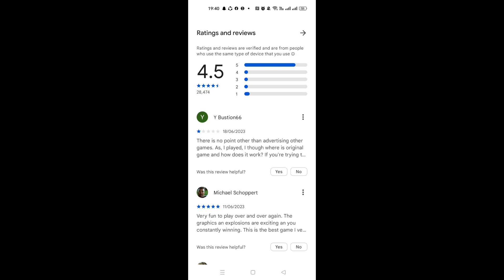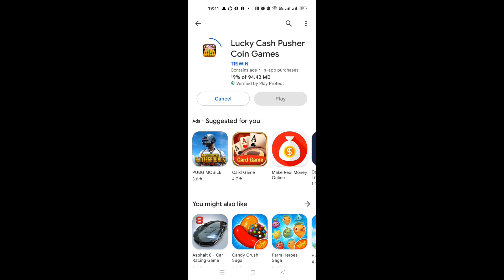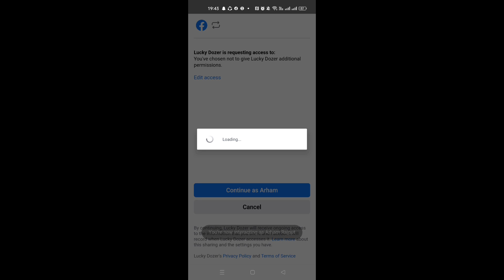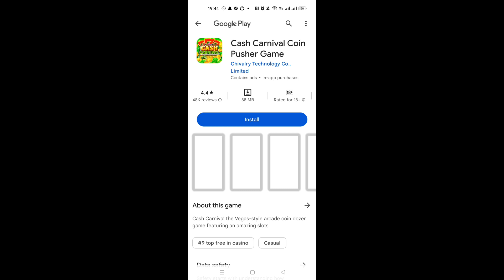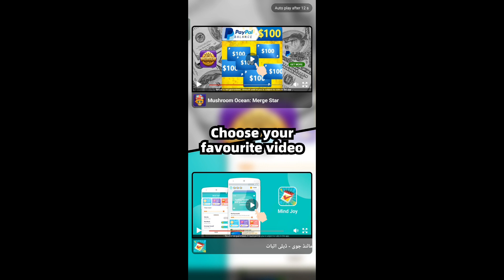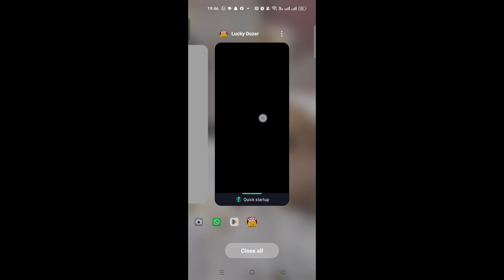Lucky Coin Pusher 3d Real Or Fake | Payment Proof